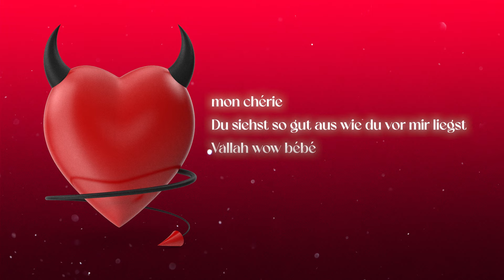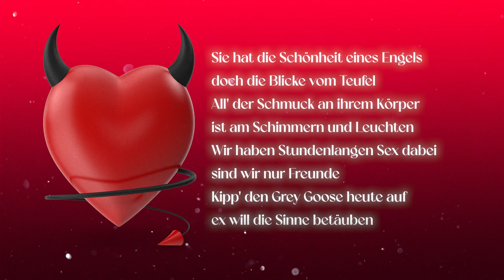Casabelo - Blicke vom Teufel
Casabelo präsentiert ''Blicke vom Teufel''.

''Blicke vom Teufel'' auch in allen Streaming-Portalen erhältlich.

CREDITS

Mix: Juzza

Master: Christoph Hoppe-Thiele

Beat: Dario Santana

Video: Blervn

Lyrics:

Santana

Sie hat die Schönheit eines Engels, doch die
All' der Schmuck an Ihrem Körper ist am
Wir haben stundenlangen Sex dabei
Kipp' den Grey Goose heut auf Ex will die

Sie hat die Schönheit eines Engels doch die Blicke vom Teufel
All' der Schmuck an ihrem Körper ist am Schimmern und Leuchten
Wir haben Stundenlangen Sex dabei sind wir nur Freunde
Kipp' den Grey Goose heute auf ex will die Sinne betäuben

mon chérie
Du siehst so gut aus wie du vor mir liegst
Vallah wow bébé
Was für ein Anblick bin sofort verliebt

Sie will reisen um die Welt
Sex in edelsten Hotels
Sie lässt sich treiben fühlt sich safe
An meiner Seite nur mein Babe

Sie möchte shoppen in Paris
Moda italy
Und von dort aus nach bali
Oder nach Bodrum auf Party

Gözleri Ela
Treibt mich ab und an zu belah
Sie sucht die Liebe, bei'nem Jungen der kein Herz hat

Ja ma bella, ist die schönste der Favela
Und wenn es regnet wird sie zu mein Umbrella
Wey